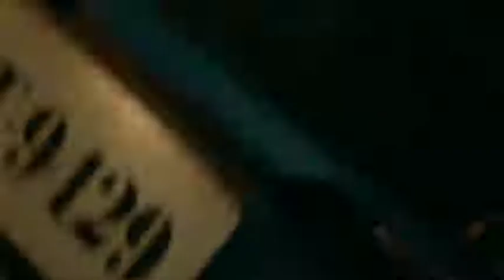ഫഹദിന്റെ ഈ പരസ്യം സ്വപ്നങ്ങളിൽ മാത്രം...